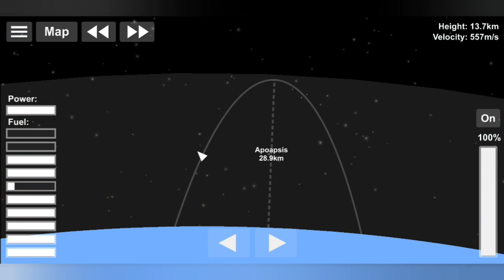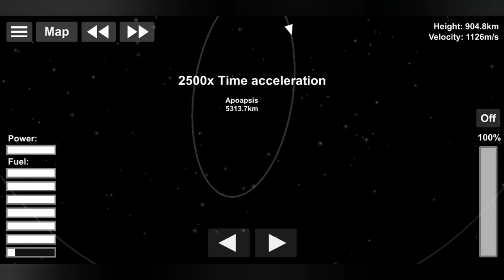SpaceX: StarShip Deploys Solar Array! [SFS]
Music made on groovepad. Sensing my StarShip to create a solar array around earth.